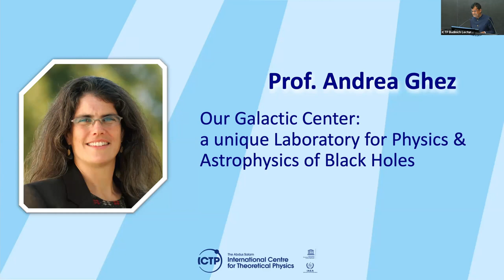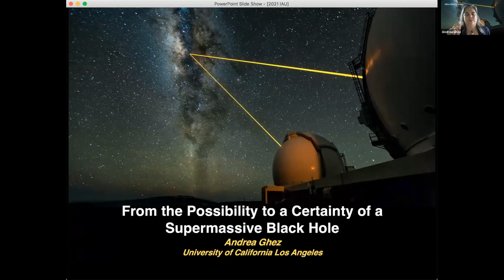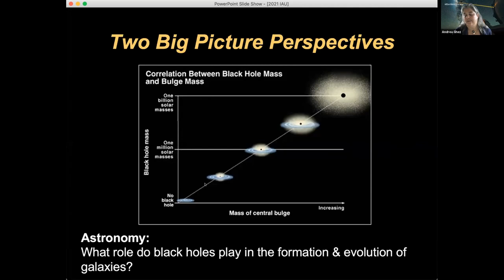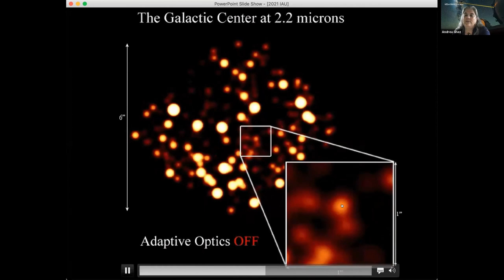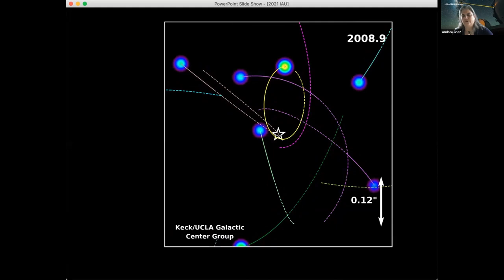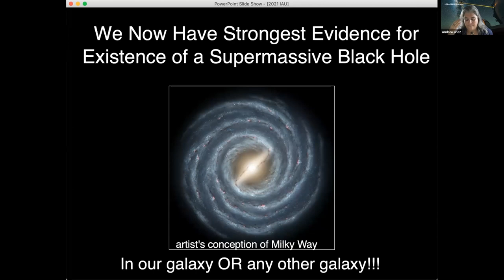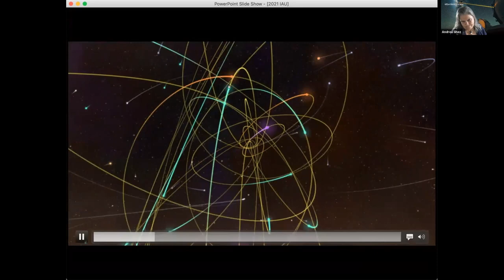ICTP Diploma 30th Anniversary - 25 August, 2021 - part 2 - Keynote Speech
ICTP will be celebrating the 30th anniversary of its Postgraduate Diploma Programme with a three-day event (mostly online) aimed at Diploma alumni who want to reconnect. The goal is to foster regional networks of alumni. The event will feature discussions on the history and the impact of the programme through the voice of the students and more in general the theme of high-level education in the developing world. The celebrations will take place from 23 to 25 August 2021. The keynote speaker for the event will be 2020 Nobel Laureate in Physics Andrea M. Ghez, professor of physics and astronomy and Lauren B. Leichtman and Arthur E. Levine chair in astrophysics at the University of California Los Angeles (UCLA). She is one of the world's leading experts in observational astrophysics and heads UCLA's Galactic Center Group. She is best known for her ground-breaking work on the center of our Galaxy, which has led to the best evidence to date for the existence of supermassive black holes. Ghez earned her B.S from MIT in 1987, and her PhD from Caltech in 1992 and has been on the faculty at UCLA since 1994.